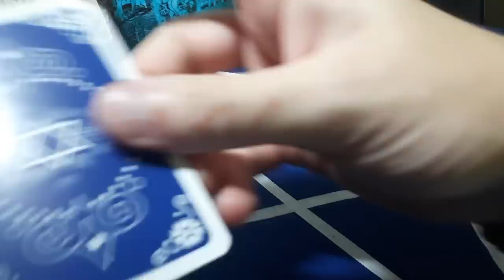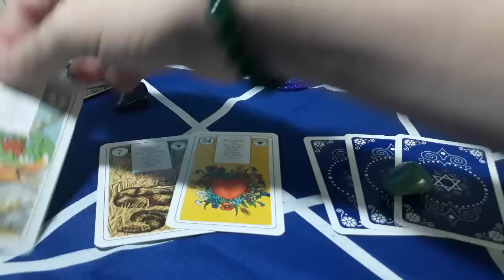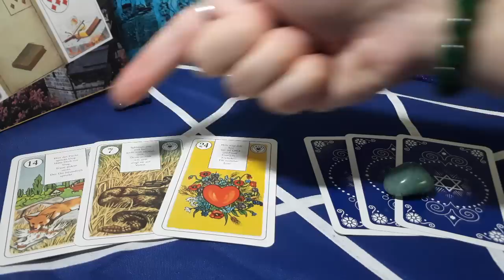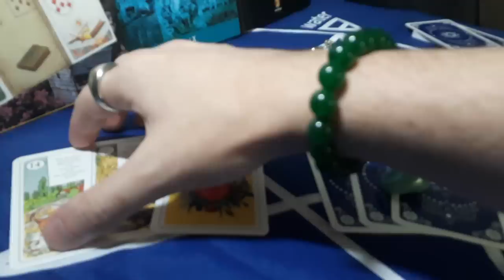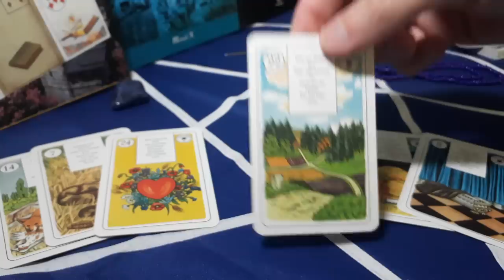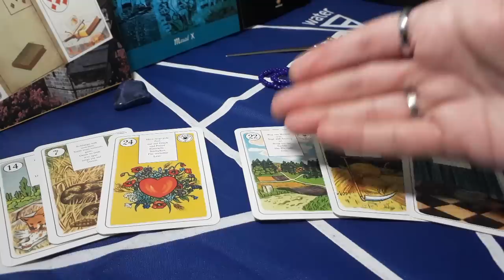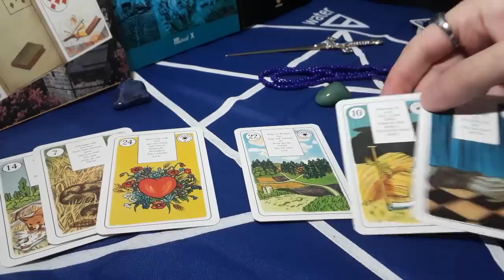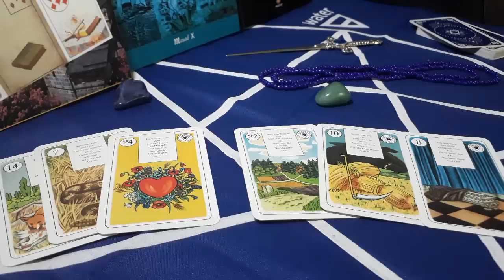Conversando com as cartas | Baralho Cigano